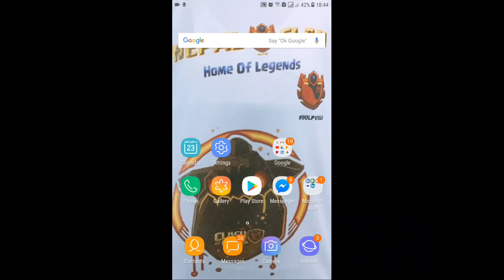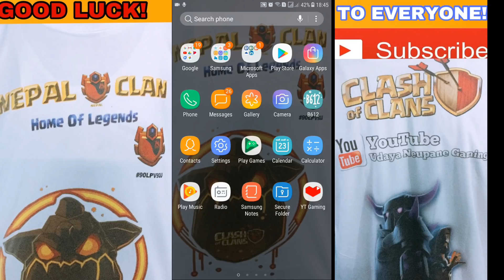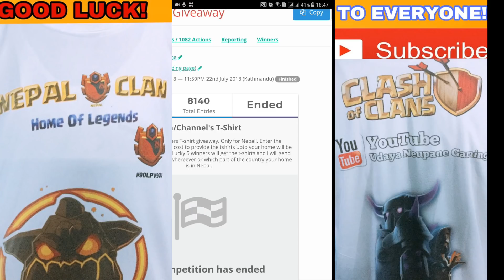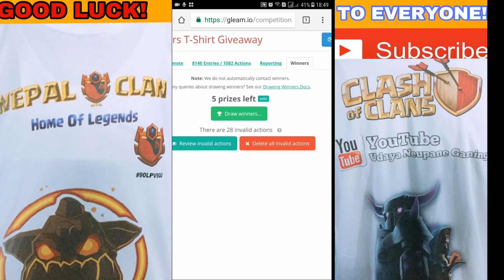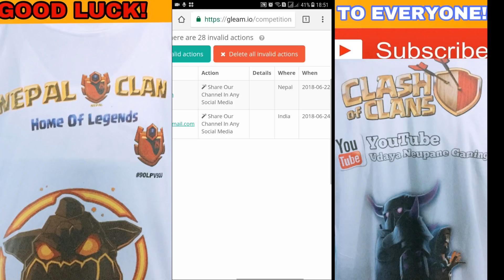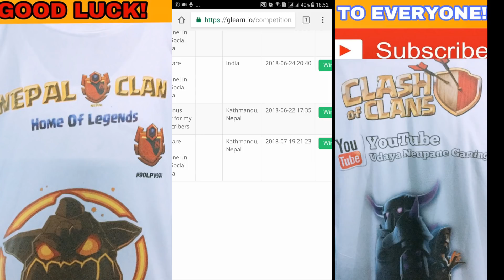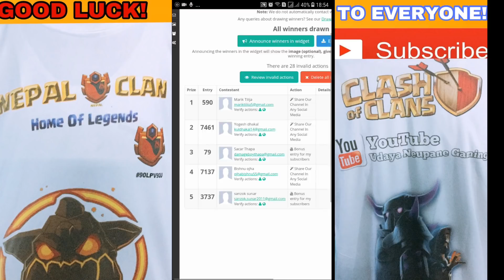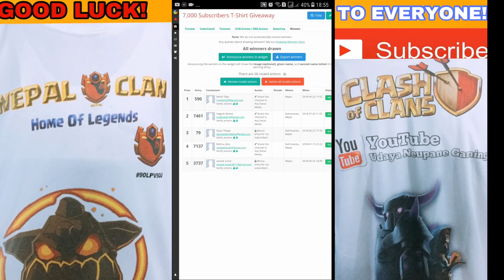CONGRATULATION WINNERS!! || T-Shirt GIVEAWAY RESULT IS OUT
Congo Winners!!✋

KEEP SUPPORTING!!